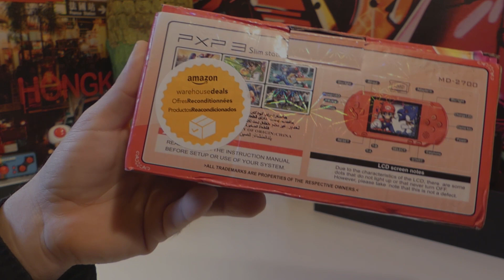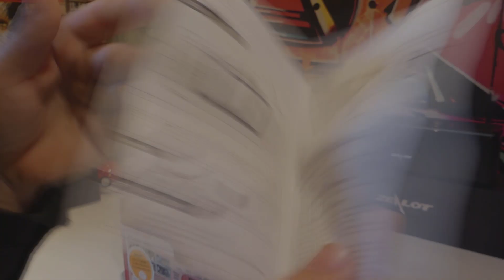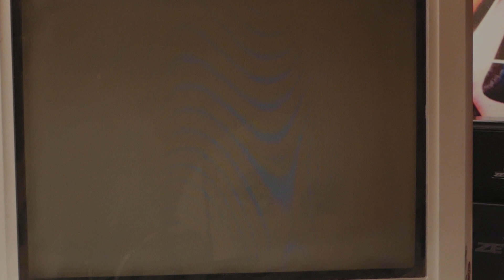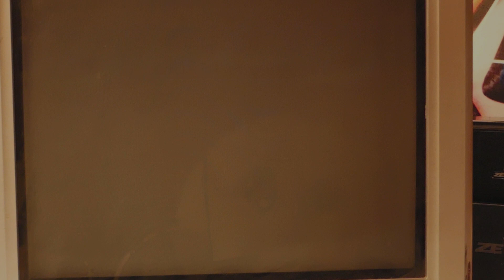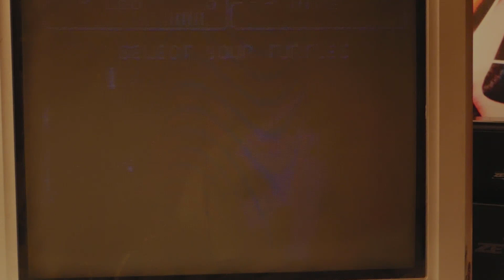▶️ [CONSOLE DE JEUX RETRO PAS CHER] ~ PXP3 Amazon ◀️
Vous recherchez une console de jeux retro pas cher ?
Retrouvez toutes les consoles à prix cassés
Lien de la PXP3 sur Amazon
J'ai eu cette console pour 10 EUR seulement ! Je vous suggère de regarder de temps en temps les offres reconditionnées où vous allez certainement tomber sur des articles qui vous intéressent à des prix cassés
Pensez à regarder tous les jours,  les offres présente ne restent pas longtemps en vente au vu des prix proposés !

Sinon, je vous conseille tout de même de passer vos commandes de consoles retrogaming sur Aliexpress pour bénéficier des meilleurs tarifs

J'espère que cette petite vidéo vous plaira et qu'elle vous donnera un avant goût des jeux que vous pourrez trouver sur cette console.
Pour ma part, je suis entièrement satisfait et mes gosses adorent !
Que demander de mieux :)

Je vous dis à bientôt ici où ailleurs ;)

Me suivre sur Amazon

Test Quality